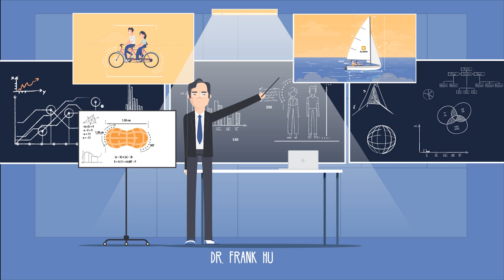Seven By Alrifai - AR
Seven - Your Recommended Weekly Intake of Nuts & Seeds